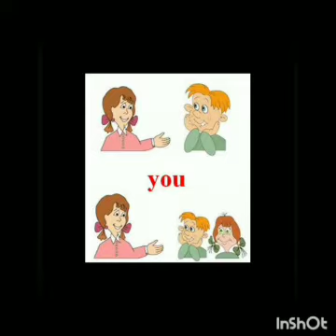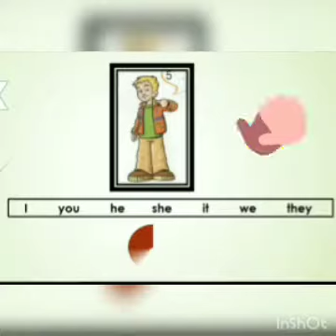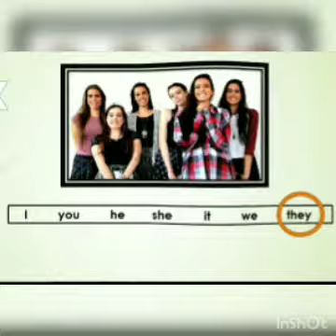English - Personal pronoun